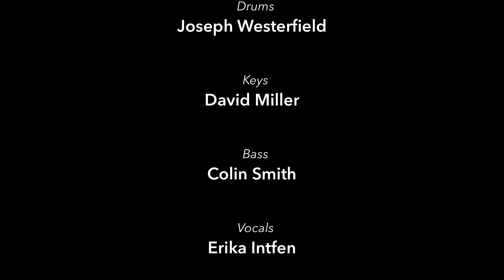Catfish John*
Legion of Jerry performing at Mile High Spirits in Denver, Colorado